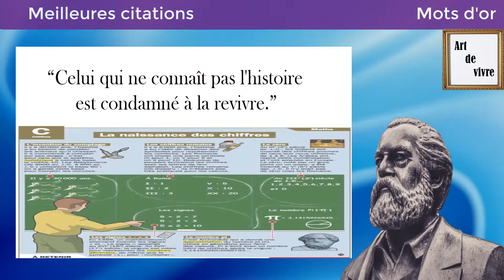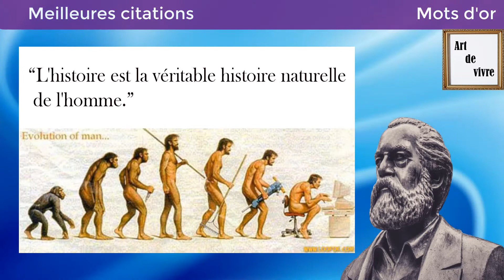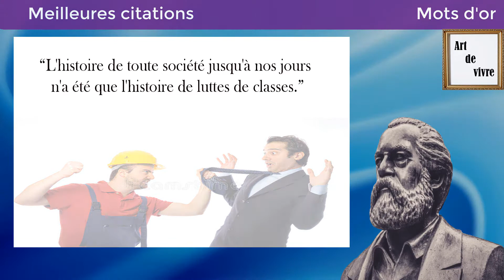Les citations les plus inspirantes et motivantes de Karl Marx#art_de_vivre_et_actualités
Bonjour à toute et à tous et bienvenue à votre chaîne # Mot d’or #.
motivation psychique,mentale et physique.
Dans cette vidéo, vous trouverez des citations philosophiques les plus puissantes et inspirantes de Karl Marx:
* “L’histoire ne fait rien, c’est l’homme, réel et vivant,
 qui fait tout.”
* “Etre radical, c'est prendre les choses par la racine.
Et la racine de l'homme, c'est l'homme lui-même.”
* “Celui qui ne connaît pas l'histoire
 est condamné à la revivre.”
* “L'histoire de l'industrie est le livre ouvert
 des facultés humaines.”
* “C'est dans la pratique qu'il faut que
l'homme prouve la vérité.”
* “L'histoire est la véritable histoire naturelle
 de l'homme.”
* “Le domaine de la liberté commence là où s’arrête
 le travail déterminé par la nécessité.”
* “Ce n'est pas la conscience des hommes
 qui déterminent leur existence, c'est au contraire
 leur existence sociale qui détermine leur conscience.”
*      “Une conséquence immédiate du fait l’homme
est rendu étranger au de son travail :
 l’homme est rendu étranger à l’homme.”
*     “Les idées ne sont rien d’autre que
les matérielles transposées et traduites
dans la tête des hommes.”
*    “Une idée devient une force
lorsqu’elle s’empare des masses.”
* “L'athéisme est une négation de Dieu,
 et par cette négation, il pose l'existence de l'homme.”
* “L'histoire de toute société jusqu'à nos jours
   n'a été que l'histoire de luttes de classes.”
* “Les pensées de la classe dominante sont aussi,
   toutes les époques, les pensées dominantes.”
* “Les philosophes n'ont fait qu'interpréter
le monde, il s'agit maintenant de le transformer.”
* “De chacun selon ses capacités,
   à chacun selon ses besoins.”
* “La propriété privée nous a rendus si stupides
 et si qu’un objet n’est nôtre que lorsque nous
le possédons.”
Qui était Karl Marx ?
Karl Marx a commencé à explorer les théories sociopolitiques à l'université parmi les jeunes hégéliens. Il devient journaliste et ses écrits socialistes le feront expulser d'Allemagne et de France. En 1848, il publie The Communist Manifesto avec Friedrich Engels et est exilé à Londres, où il écrit le premier volume de Das Kapital et passe le reste de sa vie.
voiçi Le contenu de la chaîne :
*Citations spirituelles,psychiques et philosophiques.(citations inspirantes et touchantes)
 Voici les intérêts et les préoccupations les plus importants sur lesquels nous nous concentrons : • La psychologie avec ses nombreuses branches : psychologie éducative, la psychologie sociale,la psychologie du développement,psychologie physiologique,psychologie spirituelle Psychanalyse,la psychologie clinique ,la psychologie expérimentale et La psychologie industrielle…
• La sociologie avec ses nombreuses branches : Sociologie de la communication Sociologie du développement Sociologie de l'éducation, Sociologie des classes sociales, Sociologie juridique Sociologie de la justice sociale Sociologie de la sécurité, Sociologie du terrorisme Sociologie de la santé Sociologie du travail ,Sociologie politique et Sociologie des religions…
 • La philosophie avec ses nombreuses branches : Philosophie grecque ,Philosophie bouddhiste ,philosophie moderne, philosophie contemporaine, Philosophie de l'action‎ ,Philosophie de l'éducation Philosophie morale, Philosophie naturelle ,Philosophie de la vie, Philosophie sociale Philosophie de l'histoire Philosophie du langage Philosophie de la connaissance) épistimologie).
• Sciences humaines ayant un tronc commun entre psychologie et sociologie : anthropologie, psychologie sociale.. Merçi de s’abonner à ma chaine youtube et Donnez votre avis dans les commentaires afin d’évoluer le contenu à chaque fois qu’on observe le besion de faire ça. # Mots d’or
Si vous avez des commentaires spécifiques ou des commentaires sur les vidéos, n'hésitez pas à me laisser un commentaire,grâce à vos encouragements ou critiques, la chaîne progressera..mrc